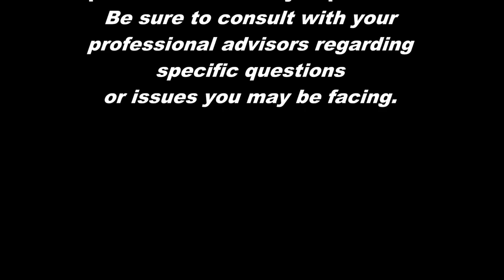Dual citizens: Which passport to present when traveling to the Philippines?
Which do you present when traveling the Philippines with two passport:  U.S. or Philippines?  This is often a confusing decision whether the Philippine passport should be presented or the US passport.  This video will explain what you need to do when exiting the US, entering the Philippines, exiting the Philippines and reentering the US.  It also briefly talks about using the Philippine passport when traveling to other foreign countries.

1. They have an imprimatur, which means it is approved by the Catholic Church.
2. They are up-to-date, but written from a conservative, traditionalist standpoint.
3. They are illustrated with plenty of colorful illustrations, which make the book interesting and easier to read.
4. The eBook, MY FREE CATECHISM, is written in question-and-answer format.

Request your FREE copy of THE BIBLE HISTORY here, which comes in two volumes: The Old Testament and The New Testament